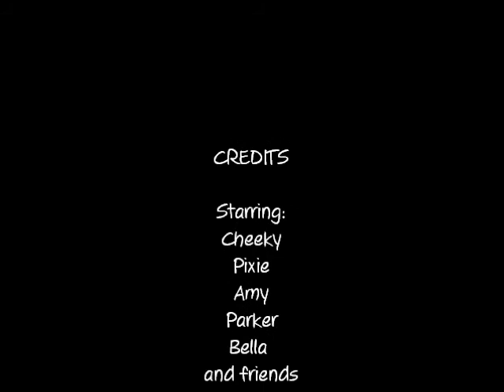2013-01-29 - Concord Dog Park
More fun at the Concord Dog Park.